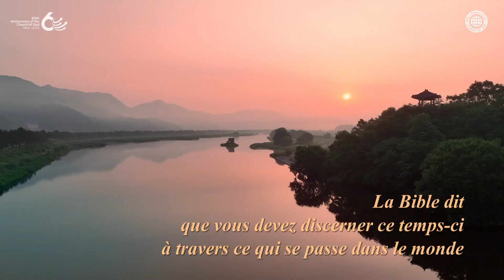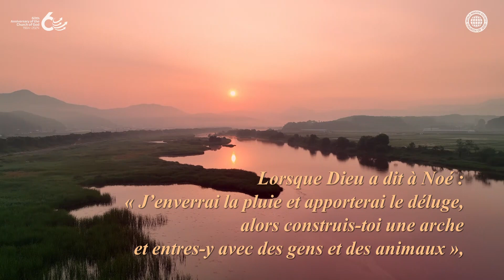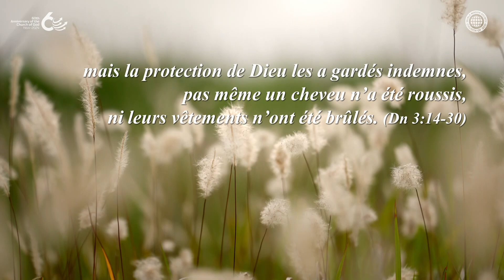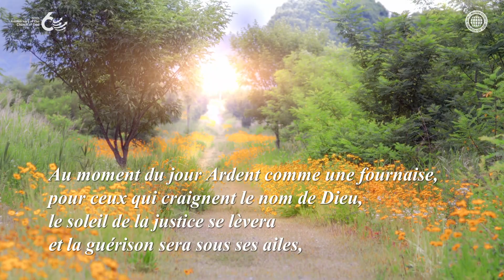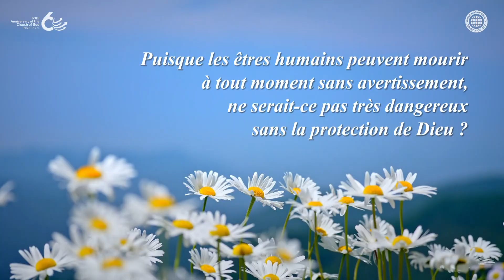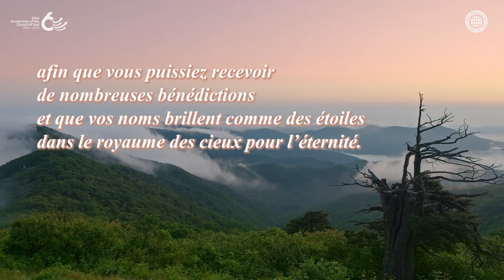Prenez garde, veillez et priez ! | Église de Dieu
L’Église de Dieu, où la vérité de la Pâque qui nous protège du désastre est célébrée, est Sion.

Dieu a accordé un refuge à chaque époque : l’arche à Noé, Tsoar à Lot et Pella pendant la destruction de Jérusalem, à ceux qui croyaient Sa parole.
De même, en cette époque, Il a accordé Sion comme lieu de salut où l’humanité peut être protégée des désastres.